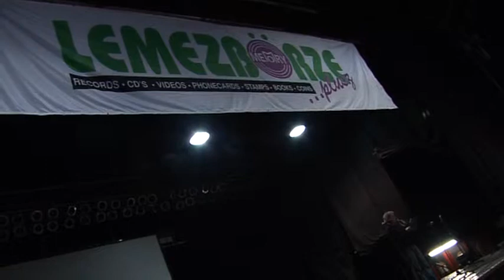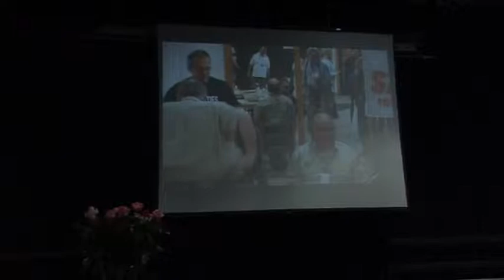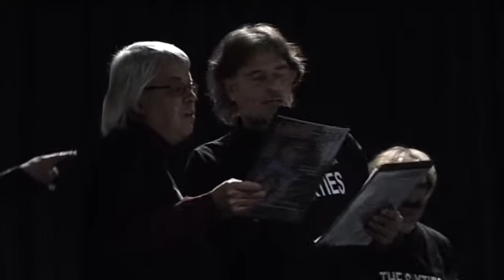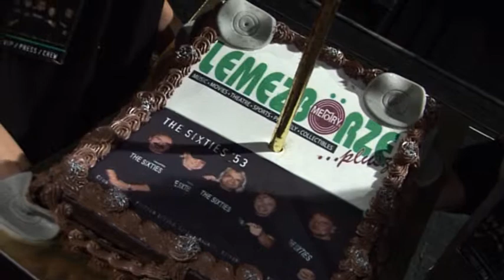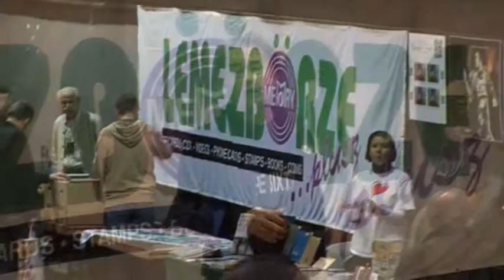'53-asok a Lemezbörzén The Sixties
PECSA színpadán a Lemezbörze szervezésében 2013 november 24-én ünnepelték a 60 éves zenészeket! Csurgai Csurgay Attila, (Juventus), Fischer László (Korál), Kiss Zoltán Zéro (Karthago), Szalay András (Panta Rhei), Szikora Róbert (R-GO),